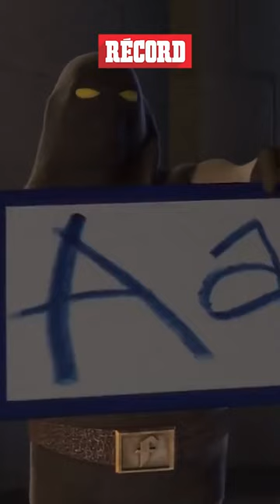Dos REACCIONES muy diferentes de los hijos de Mark Hudson 😭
A través de redes sociales, se empezó a hacer viral un video donde podemos ver la reacción de los hijos de Mark Hudson tanto cuando consiguió trabajo en el Cardiff así como el día que se enteraron que había sido despedido.